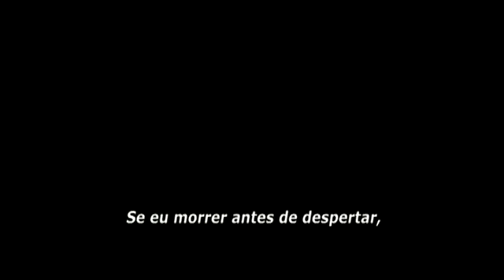A Sétima Alma - Trailer Oficial Legendado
Sinopse: Numa pequena cidade existe a lenda de que um assassino serial jurou na noite de sua morte que voltaria para matar as sete crianças que nasceram naquele dia. Passados 16 anos, pessoas começam a sumir e um dos principais suspeitos também nasceu na fatídica data. Seu nome é Adam "Bug" Heller (Max Thieriot), ele sofre de terríveis pesadelos sobre crimes, não sabe se pode ajudar seus amigos ou se tem um "trabalho" para continuar.